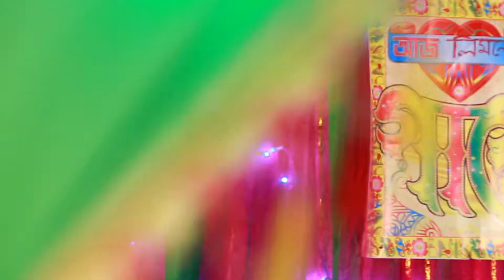MD Asaduzzaman Limon & Most Jakira Akter Jisa Promo